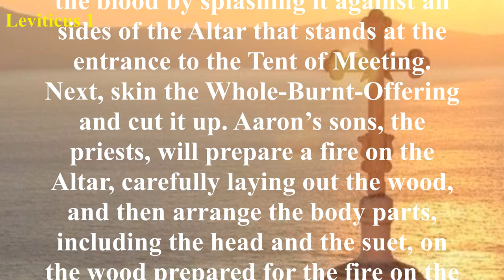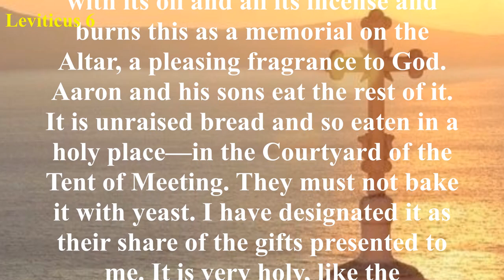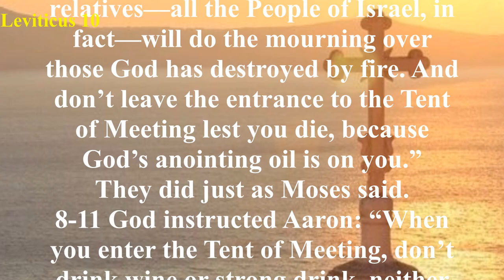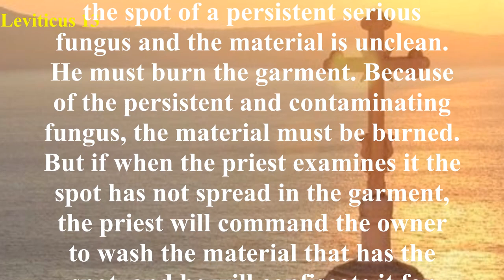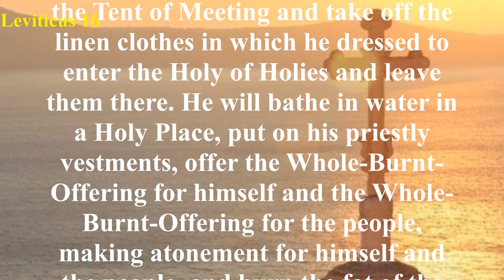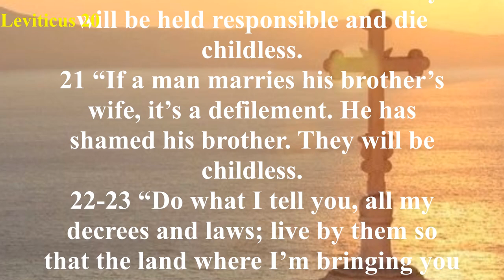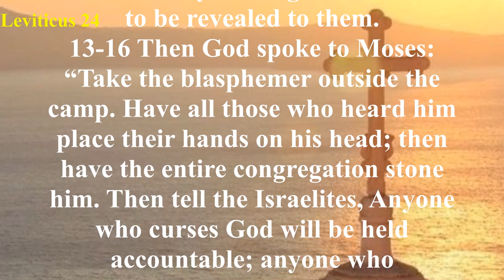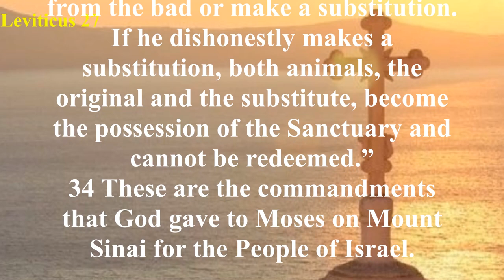Leviticus - The Message (MSG) - Audio Bible with Text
Chapters 1–7 outline the offerings required of both the laity and the priesthood. Chapters 8–10 describe the consecration of Aaron and his sons to the priesthood. Chapters 11–16 are the prescriptions for various types of uncleanness. The final 10 chapters are God’s guidelines to His people for practical holiness. Various feasts were instituted in the people’s worship of God, convened and practiced according to God’s laws. Blessings or curses would accompany either the keeping or neglect of God’s commandments (chapter 26). Vows to the Lord are covered in chapter 27.
The primary theme of Leviticus is holiness. God’s demand for holiness in His people is based on His own holy nature. A corresponding theme is that of atonement. Holiness must be maintained before God, and holiness can only be attained through a proper atonement.